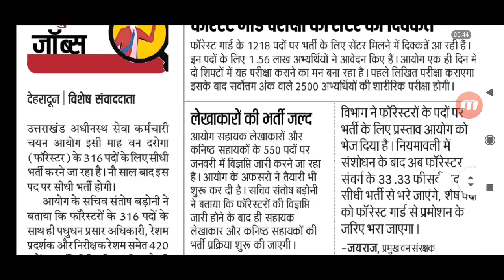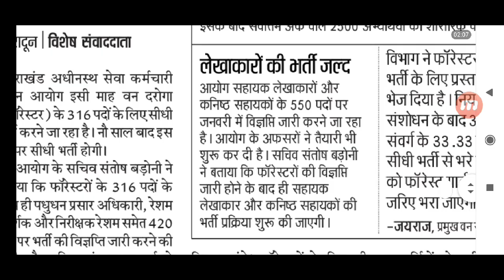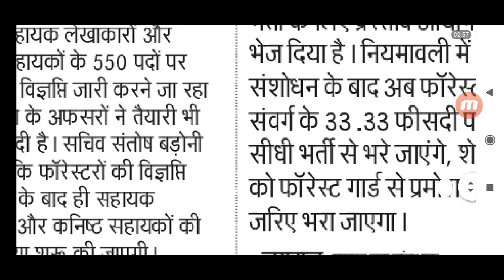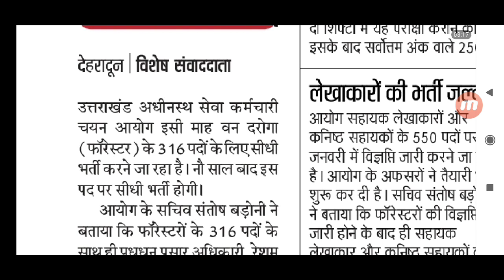उत्तराखंड वन दरोगा भर्ती इसी माह होगी।और जनवरी में भी खुशखबरी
SSC CHS vacancy 2019, LTGradeteachingvacancy,ITIjobs,Armypublicschoolvacancy,TGTvacancy